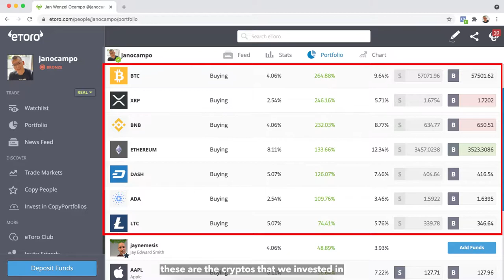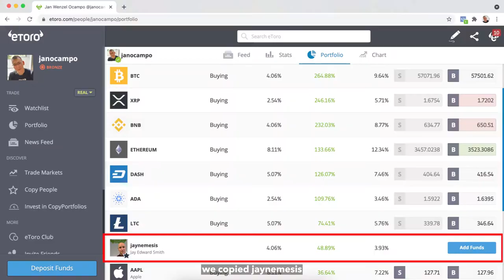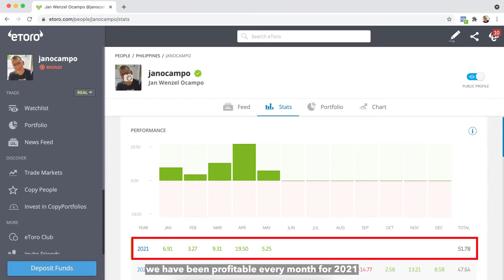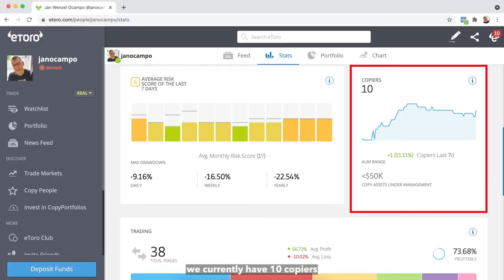eToro Portfolio Up By 54.84%!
Our eToro portfolio is up by 54.84%! We use eToro to invest in US stocks and cryptocurrencies. Here are the links mentioned in the video: